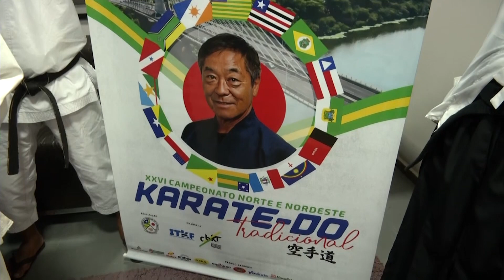Boletim Esportivo com Sidney Santos destacando o esporte e o futebol piauiense